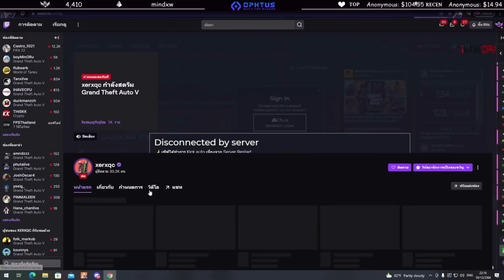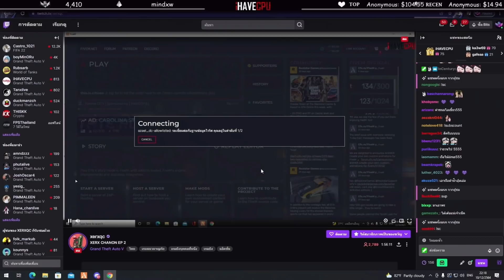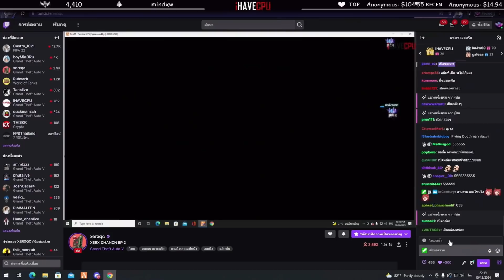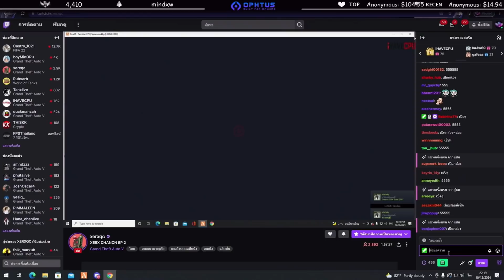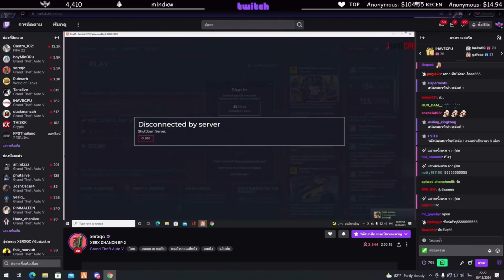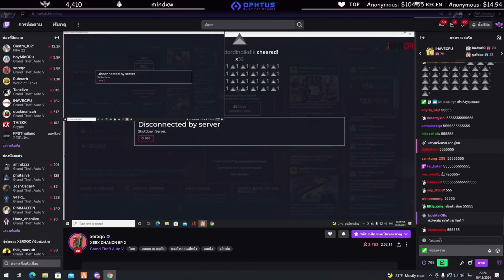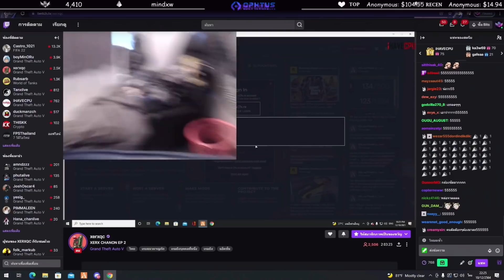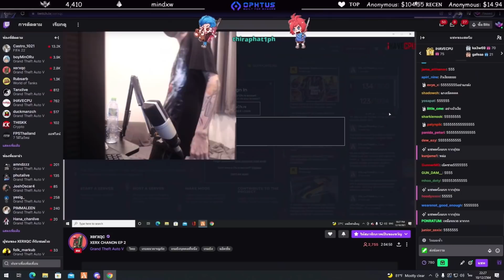เมื่อเซิร์คเปิดกล้อง ลุงแม็คสั่งให้พาเนิร์คมาออกกล้องเหมือนกับนวยมาก! | GTA V | FML•EP.1412